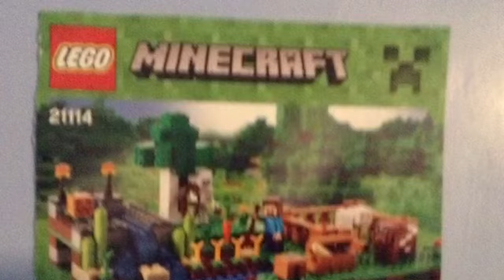Ep 2 for the picture